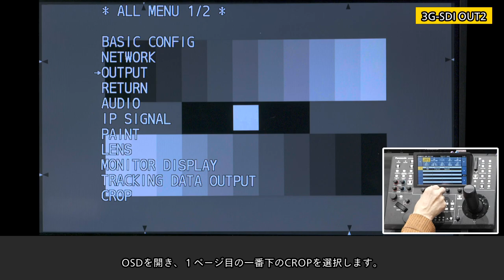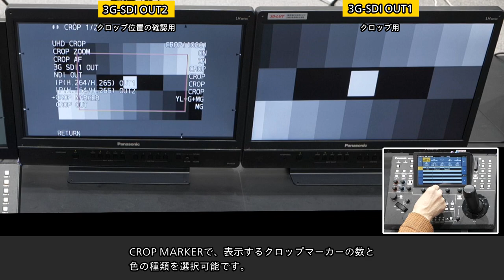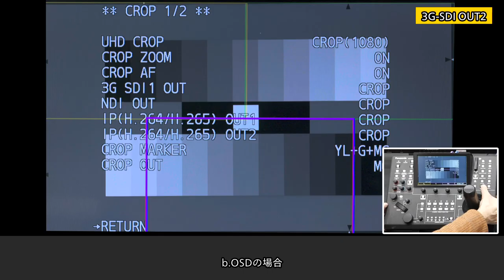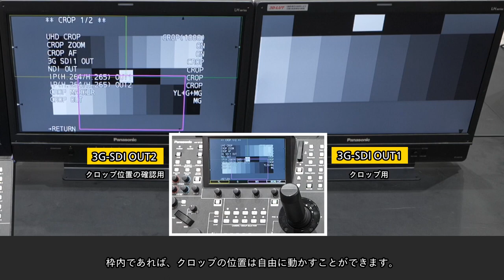「クロッピング機能の使い方」 -リモートカメラ AW-UE160チュートリアルビデオ Vol.5-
PTZカメラ AW-UE160W/K のチュートリアルビデオ Vol.5です。
(1) 0:18 AW-RP150GJを用いた場合
※クロッピング機能に対応しているAW-UE150W/K、AW-UE100W/Kも基本的に同じ操作で使用いただけますが、一部仕様が異なっております。

リモートカメラ AW-UE160W/Kの商品情報はこちらをご覧ください。